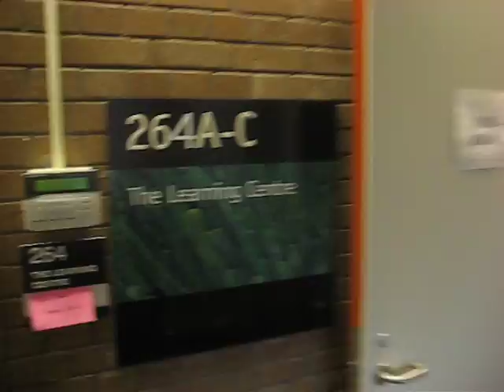learning centre entrance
the entrance to the learning centre